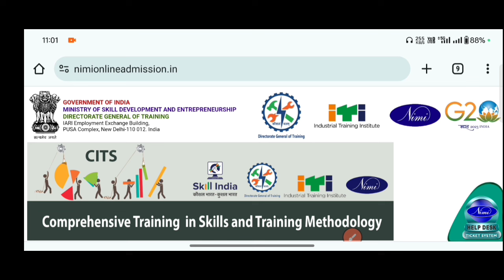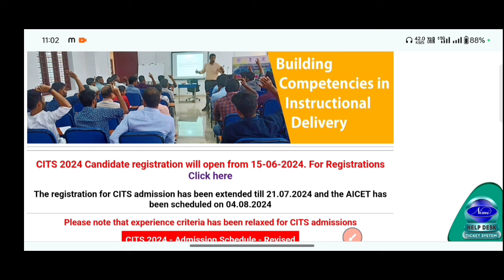CITS Admit Card download 2024 कब से होगा | CITS Entrance Exam 2024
CITS Entrance Exam Centre List आ गया | यहां पे होगा CITS Entrance Exam | cits admission 2024

cits college list in India

cti college list in up

cits college list in up

cits college list Bihar

CITS College NSTI Chennai Full Information

cits entrance exam centre 2024
CITS Online Form Experience Problem Solve | CITS Form Bharne के लिए Experience कहां से बनवाएं

cits entrance exam date 2024

cits Admit Card Download 2024

cits entrance exam admit card 2024